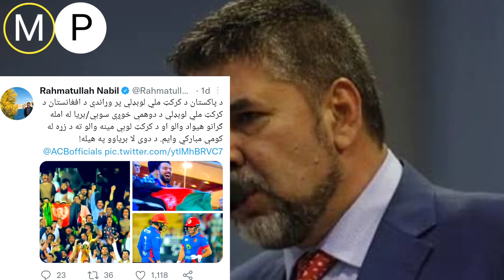واو! اشرف غني امارتو کي لوبغاړو ته مبارکی ورکړل، غني د اماراتو میدان کي چا لیدلی، هغه څه وخت تللی؟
دافغانستان پر بریا د طالب مشرانو زیاته خوښي، ملایعقوب عباس ستانکزی، انس حقاني او نورو مبارکي ورکړل

عجیبه لوبه! قونسل عبدالرحمن له ملي بیرغ سره،ملایعقوب او انس حقاني له مبارکی سره، لوبغاړو زړونه وګټل!

د پاکستان لوی درستیز د ډیورند فرضی کرښی ته راغلی، طالبانو څنګه په منډه کړی وو؟ منیر څه وکړل،

شیخ ندا محمد ندیم په میرویس نیکه پوهنتون کي څه وکړل، ندا محمد ندیم ته چا او څنګه ډالۍ ورکړل،

د اشرف غني او ملایعقوب دوستانه اړیکي، غني له ملایعقوب کومه غوښتنه وکړل؟ ملایعقوب د جهل پر خلاف شو!

کندهار کي د یوه خصوصي پوهنتون شانداره مراسم، مشرانو استادانو،والدینو،او پوهانو پکښي ګډون او وینا کړې

د جنرال سمیع سادات او نورو مشرانو ځانګړې مرکه، سادات ډیر پټ رازونه افشا کړل،د اسامه زوی کندهار کی دی

مولوي محمد یعقوب مجاهد د پاکستان پر ضد هند ته د دوستۍ لاس ورکړ، ملا یعقوب ولې طالبان هند ته استوي؟

ملایعقوب په طورخم کي د افغانانو زړونه وګټل، ملایعقوب څنګه د طورخم په خلاصولو کي مرسته وکړل؟

mashaalpress نغمې ملایعقوب ته ډېره ښايسته او پیغام لرونکی سندره ویلېهغی له طالبانو ډیره مهمه غوښتنه وکړل،

مجاهد وایی زموږ ترمنځ د اختلافاتو ارمان ګورته یوسئ، مجاهد وایی زموږ ترمنځ د اختلافات دپردیو دسیسه ده

افغانانو له ترکیی سره یوځل بیا 60 زره ډالر مرسته وکړل، اردوغان له افغانانو زیات خوشحاله دی،ویډیو!

mashaalpress ملایعقوب په شرمونو وشرمید، او پر مخ یې درنه څپیړه وخوړل، طالبانو تیره شپه د کابل ښاریانو عزت واخیست!

مبارک! ملایعقوب مجاهد او عباس ستانکزی جنرال مبین د زندان څخه ازاد کړ، د یعقوب دغه کار پنجاب خپه کړ!
MashaalPress په عربي اماراتو کي د ملا یعقوب ملاقات او وینا وګورئ، یعقوب له چا سره لیدلی او څه یې ویلی؟ویډیو وګورئ

MashaalPress د اوکراین او روسیې جګړی ته د پخواني افغان سرتیرو لړۍ د ایران له لوري پېل سول، طالبانو یې ننګه وکړل!

هوایې_ځواک چورلکي یعقوب-ابن-عمر.
له ملایعقوب او طالبانو سره 2 ملیارده ډالر نغدی ورسته وسول، دغه نغدی مرسته چل څنګه او ولی وکړل!
د نغمې نوی سندره سندره نغمهملایعقوب ترټولو بد خبر ورکړ، ملایعقوب وایې چي امریکا او پاکستان د افغانستان فضا اشغال کړې!